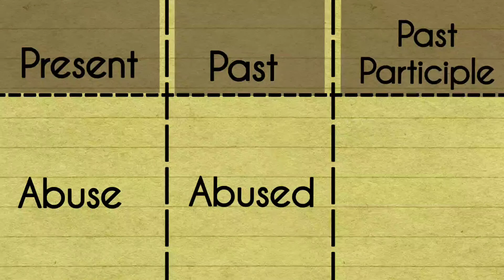Abuse-Present|Past|Past Participle Tense||Verb Forms in english v1 v2 v3